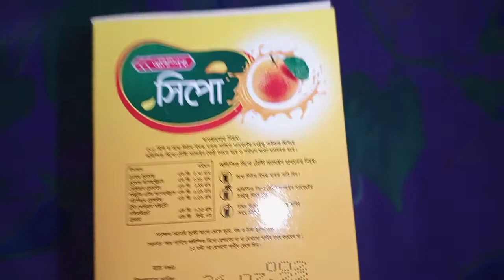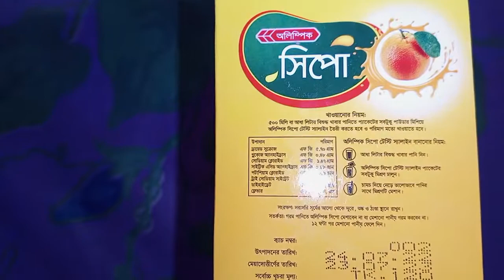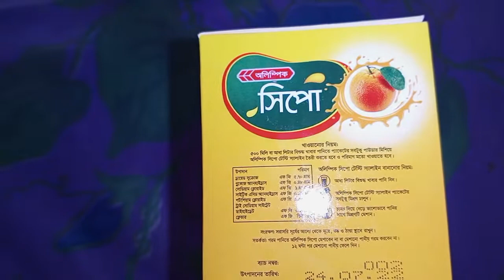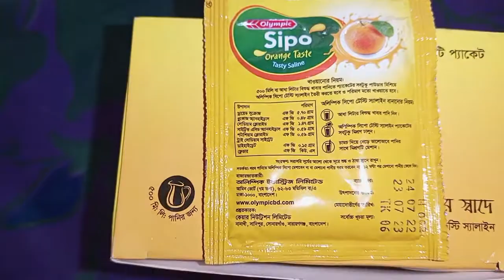Olympic Sipo Testy Saline Review